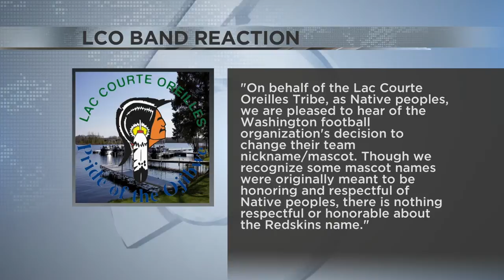Northland Native bands react to Washington’s NFL team dropping ‘Redskins’ name, logo